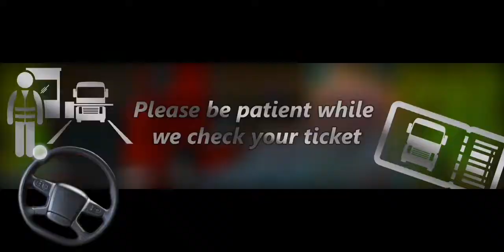EuroTruck Driver | Farming transporter hay and tractor on highway - Android gameplay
Ovilex EuroTruck Driver farming equipment transporter hay and tractor on highway android iphone simulator game play truck driver on your Phone in 3d car truck sim 2022